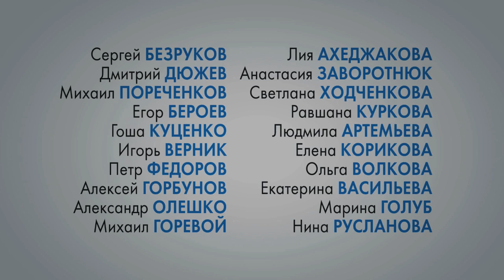Мамы - Тизер фильма